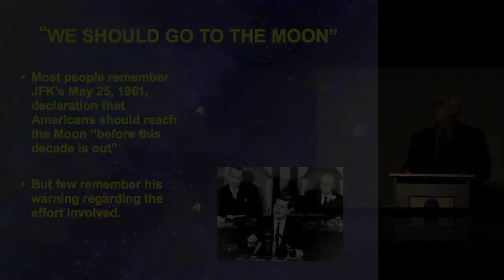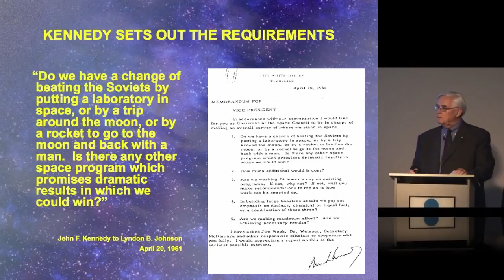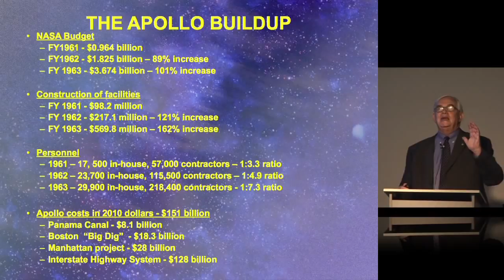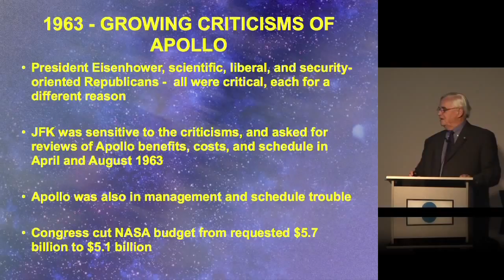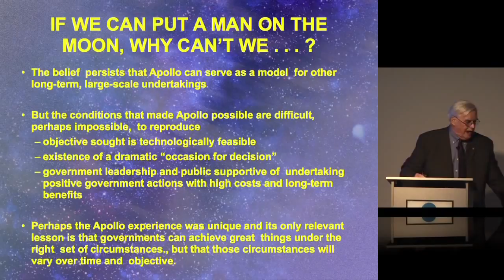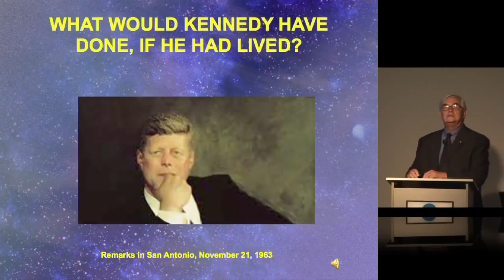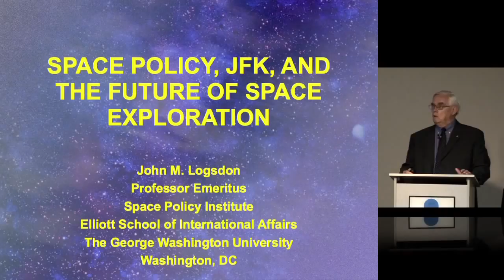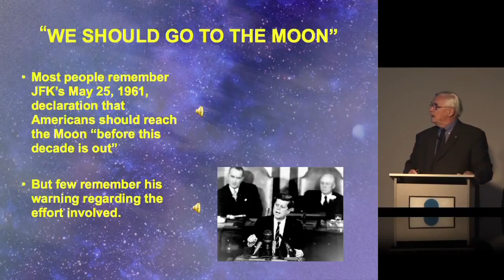John Logsdon - Space Policy, JFK, and Space Exploration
Another lecture in IHMC's award winning lecture series. May 25, 2011 will mark the fiftieth anniversary of President John F. Kennedy's speech